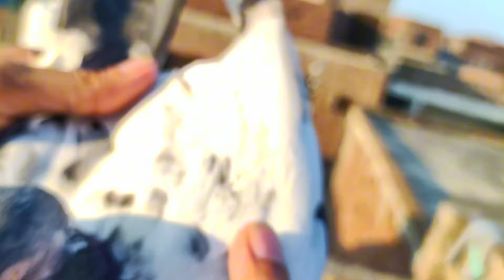Sialkoti Nayab Kabootar 💯 || Feroz Puri Kabootar || Teddy Kabootar || Cheeny Kabootar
sialkoti kabootar
kabootar bazi
wehshi neel dumay kabooter
35 waly kabootar
feroz puri kabootar
pakistani kabootar
ali walay kabootar
teddy kabootar
asal teddy kabootar
teddy pigeon
pakistani kabootar
pure teddy kabootar
kalsare teddy kabootar
ch sakhi ke teddy kabootar
ustad sakhi ke teddy kabootar
original teddy kabootar ki pehchan
teddy kabootar ki pehchan kaise hoti hai
golden kabootar
kalsare teddy kabutar
rampuri kabootar